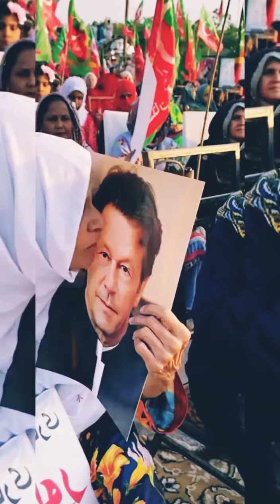عدالت سے ہی کیوں گرفتاری💔 ملک میں خوفناک جنگ شروع